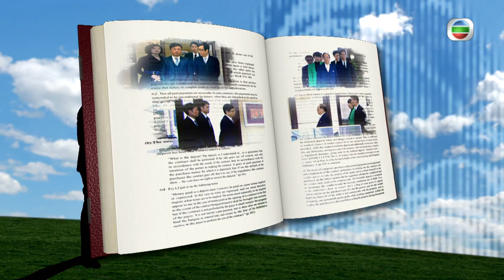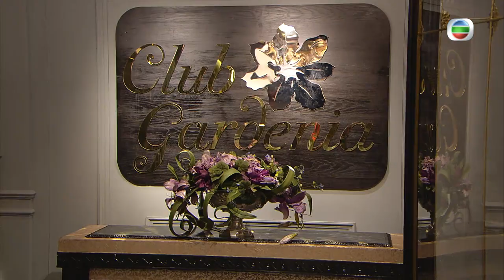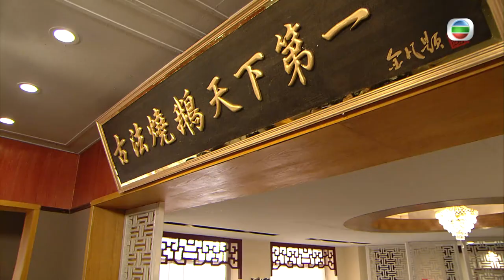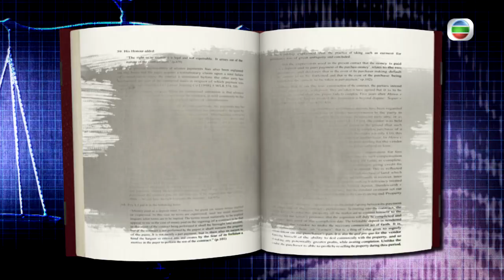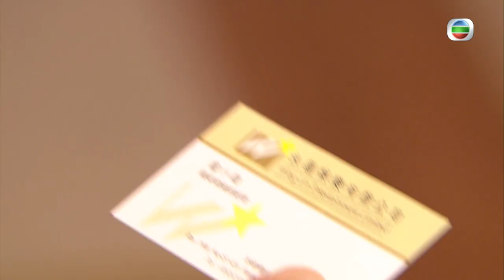[Eng Sub] TVB Crime Drama | Will Power 法外風雲 08/32 | Wayne Lai , Moses Chan | 2013